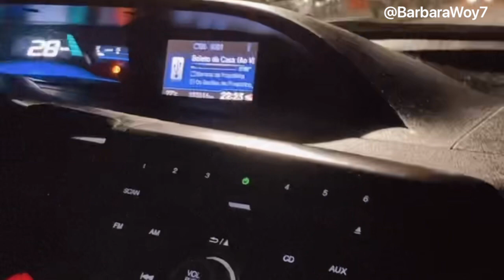VLOGÃO | primeiro VLOG no APÊ novo